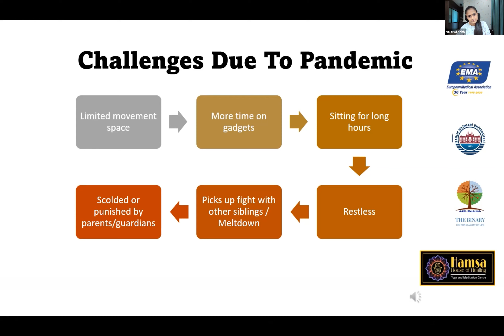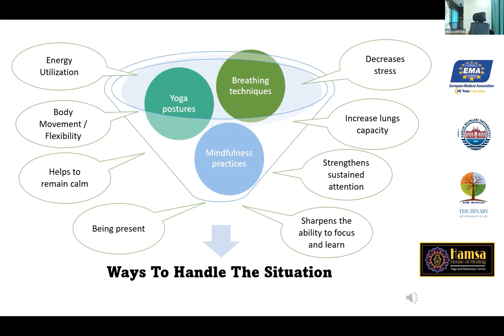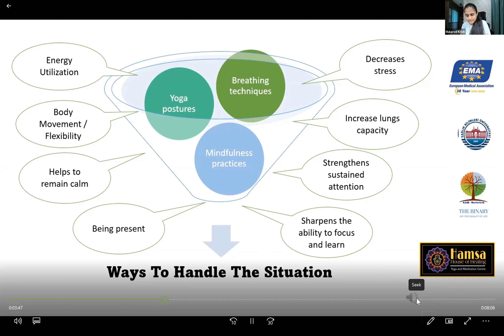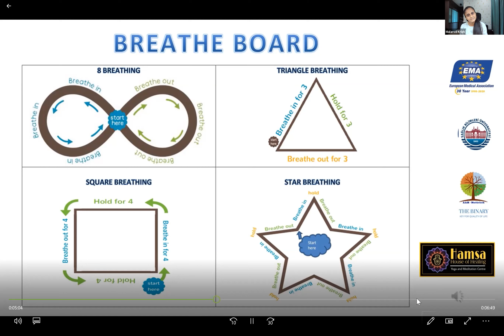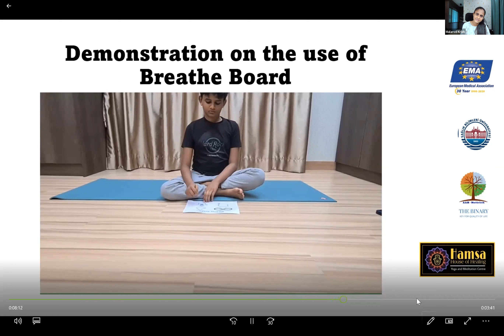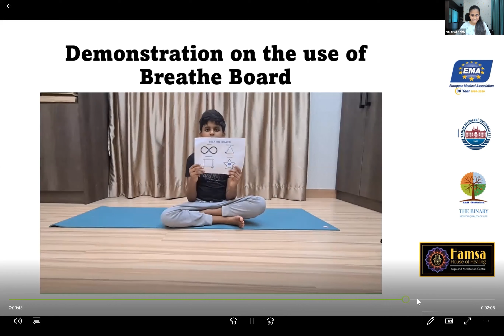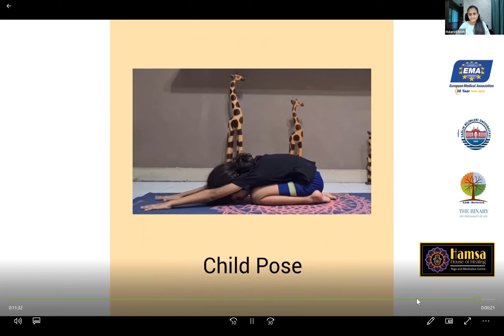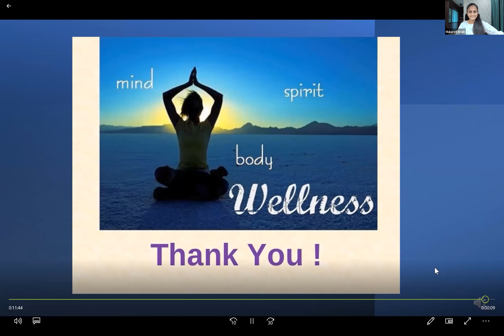Breathing Techniques for Children | Fight against COVID-19 in Children | AAHN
Scientists and researchers from across the globe came together to help the world, particularly India, fight against COVID-19 in children.

This was done at the International Conference on Integrative Paediatrics organised by AAHN, and had participation from around the world.

This video is part of the pre-conference presentation where Malarvelidevi Krishnan explains breathing techniques and Yoga postures for children to build the right immunity.